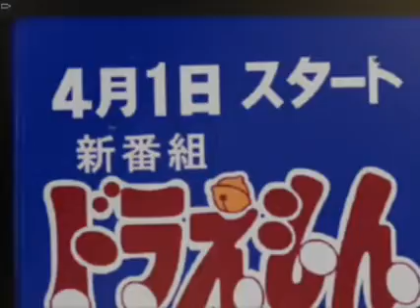Doraemon Series 2 (1974): (Walk Ending) (Test Scene) (Incomplete)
A Clip from The Doraemon of Oz